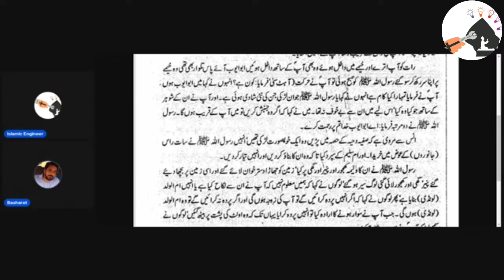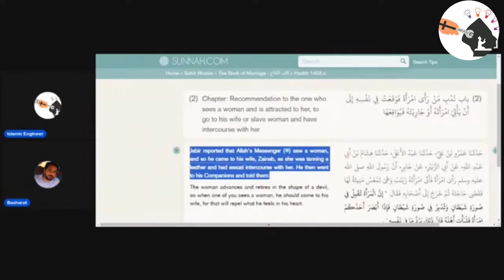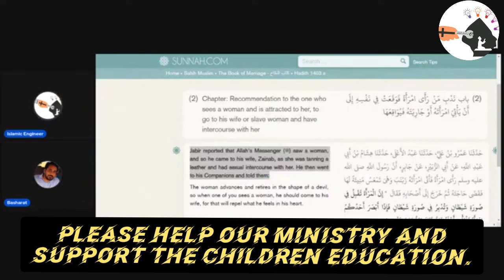Islam Ki Wo Baaten Jo Bataai Nahi Jaati | Basharat Mughal | Islamic Engineer | Untold Story of Islam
Please help our Ministry and support children who cannot afford education.